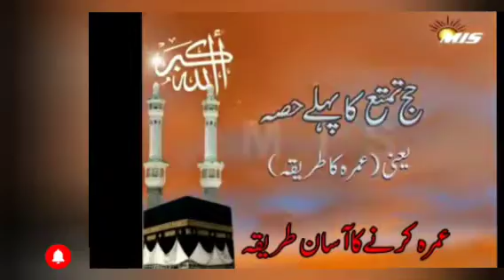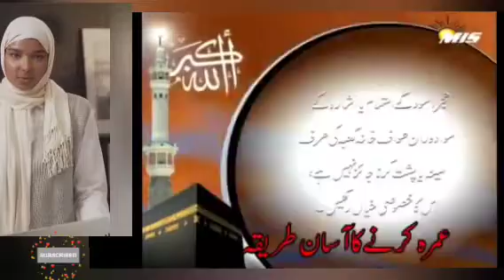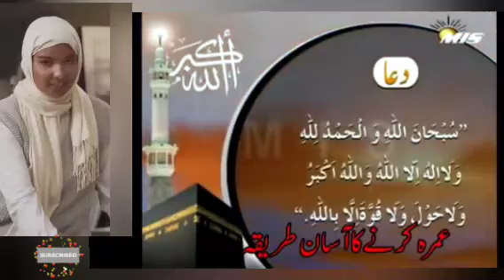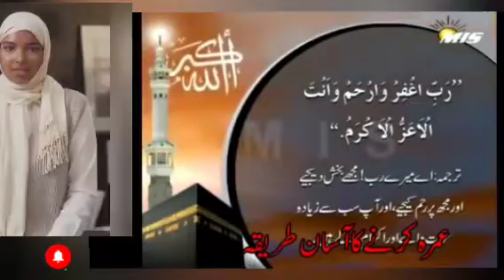Umrah Karne Ka Tarika